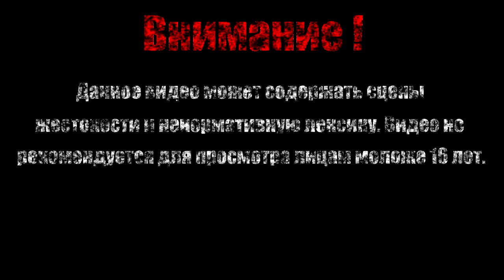ОБЕСКРОВЛЕННЫЙ 【Darksiders II Deathinitive Edition】#24